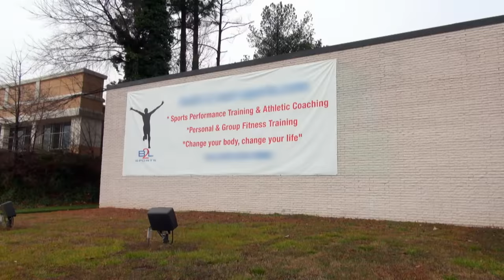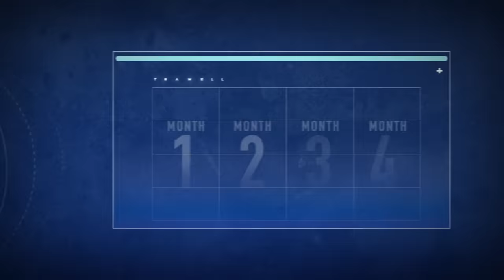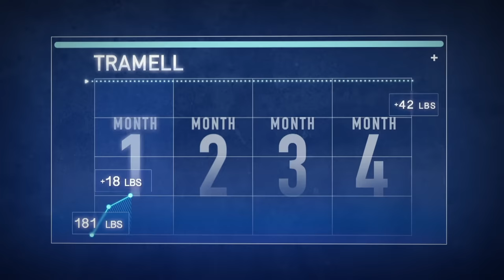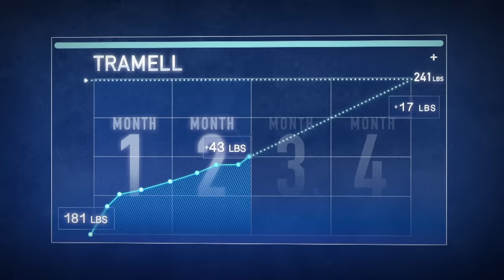Trainer Gains 66 Pounds in 4 Months! - Fit to Fat to Fit (S1, E10) | Full Episode | Lifetime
Tramell, a young bodybuilder and business owner has one of the best bodies in the country. Jason and Johnny, nicknamed "salty and sweet" enable each other with poor eating and exercise habits in Season 1, Episode 10.

Love Fit to Fat to Fit?  Stay up to date on all of your favorite Lifetime shows

"Fit to Fat to Fit" follows personal fitness trainers from across the country as they undertake the most extreme weight-loss experiment ever: forcing themselves to gain weight to better understand the struggles of their obese clients as they lose the weight together.

Celebrating 35 years of entertaining audiences, Lifetime is a premier entertainment destination for women dedicated to offering the highest quality original programming spanning award-winning movies, high-quality scripted series and breakout non-fiction series. to learn more.